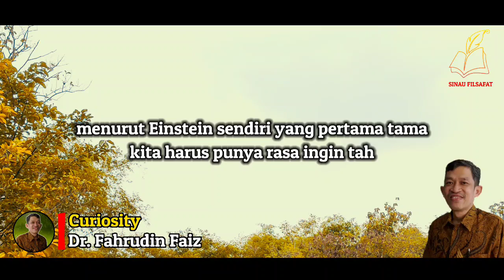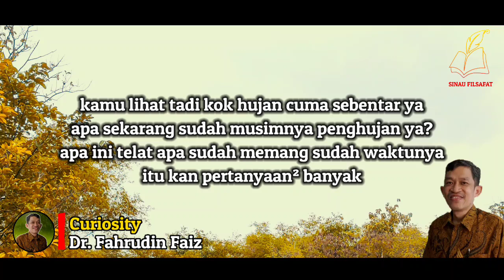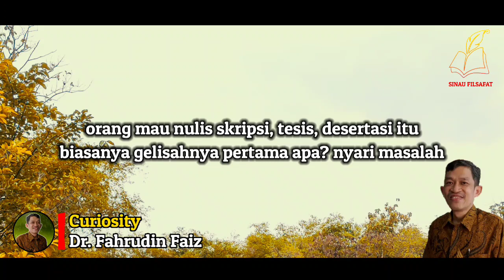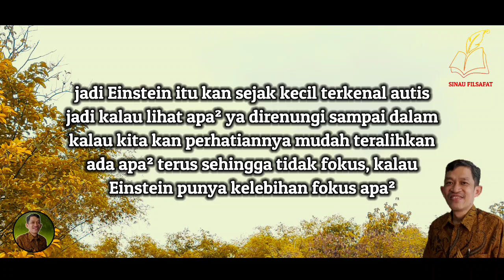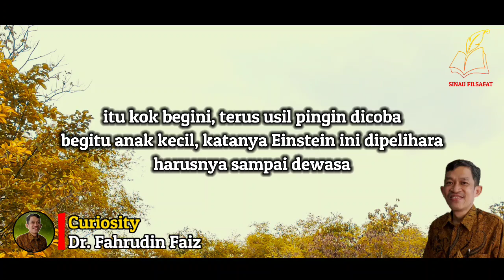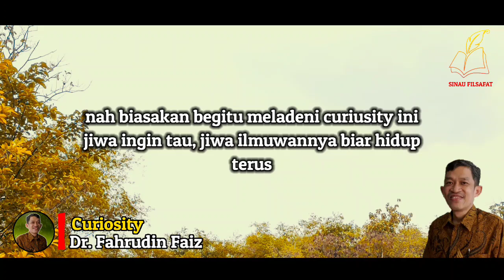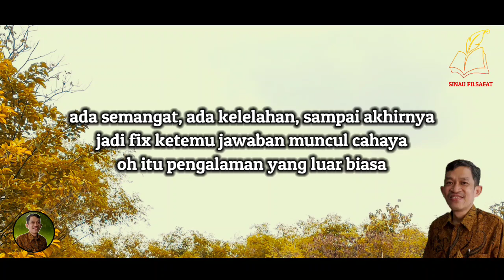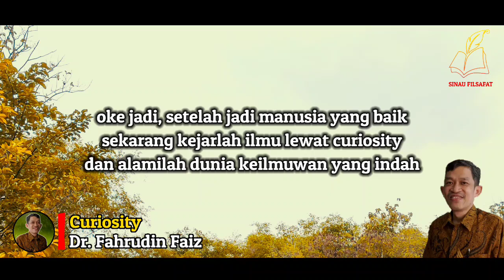Cara Hidup Yang Luar Biasa | Ngaji Filsafat | Dr. Fahrudin Faiz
Ngaji Filsafat : Wisdom Of Albert Einstein

Edisi : Para Genius
Bersama Dr. Fahrudin Faiz
Majid Jendral Sudirman Yogyakarta
13 November 2019